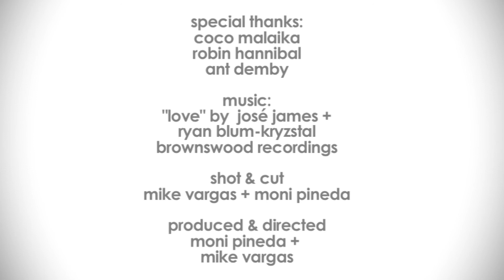Quadron - Coco Malaika, Musician :: 120 Seconds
Coco Malaika, of the Danish duo Quadron, gives us a glimpse into her recent obsession with party games.